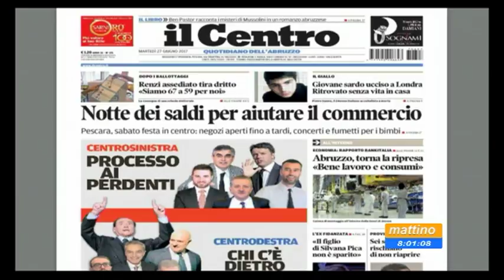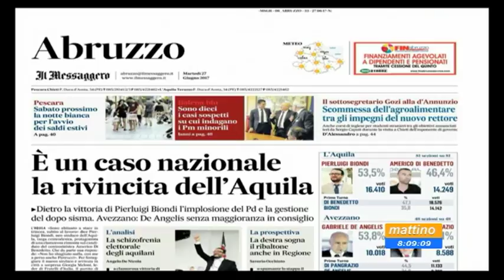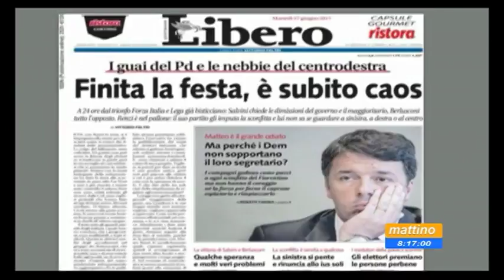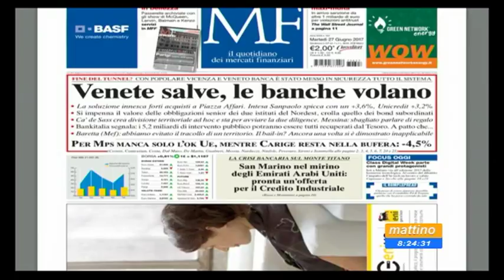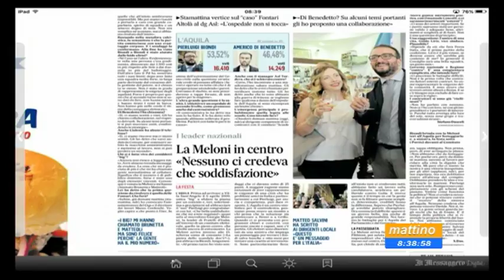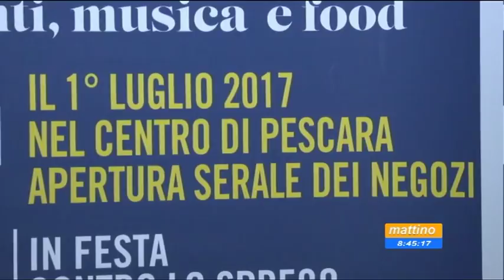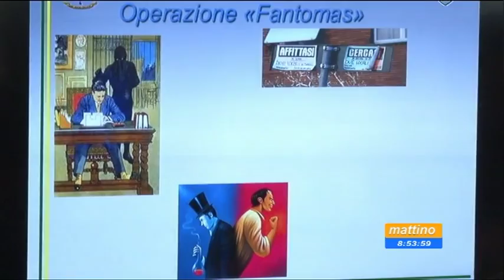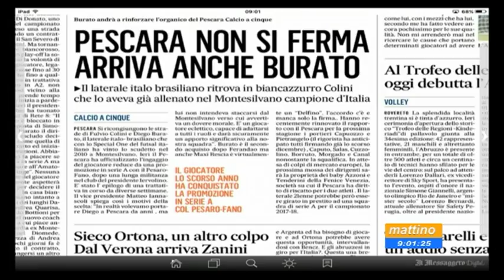Mattino6 Rassegna stampa di Martedì 27 giugno 2017